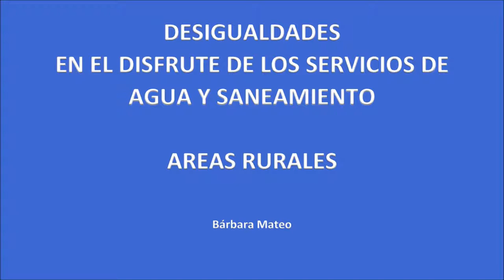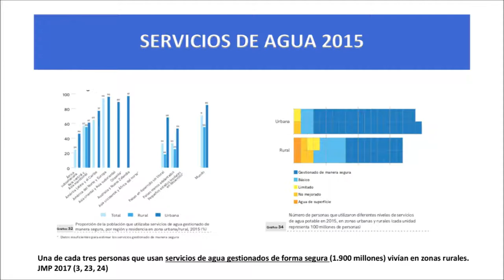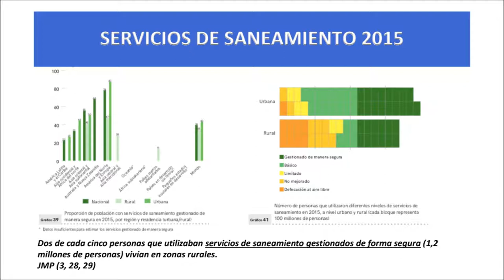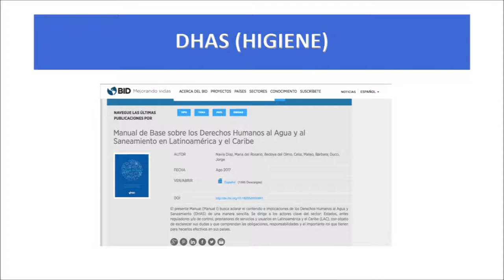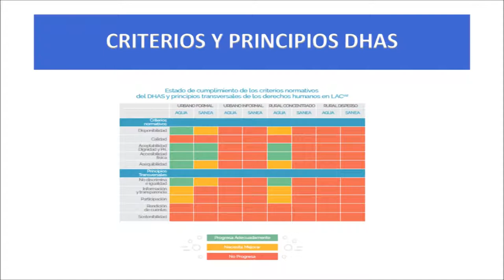Cerrando brechas para avanzar en agua y saneamiento: medio rural